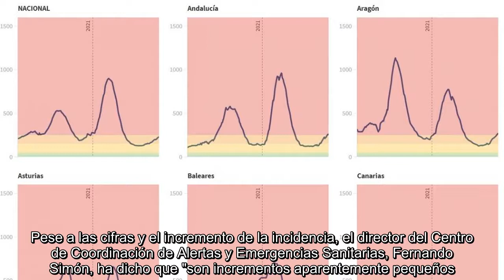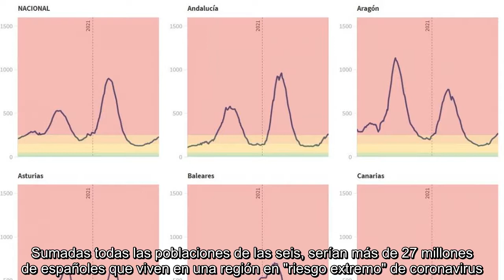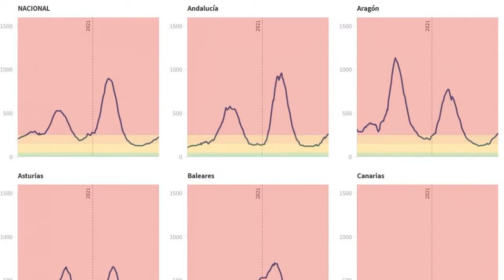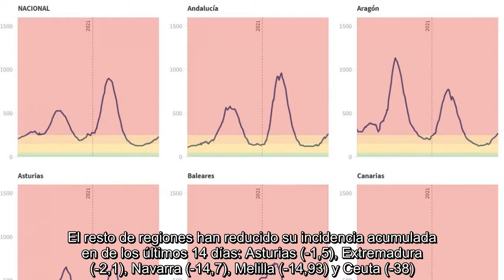✅ Dos semanas después de semana santa los estragos de esos días son visibles en las cifras de incid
✅  Dos semanas después de semana santa los estragos de esos días son visibles en las cifras de incidencia acumulada en 14 días en España, que se sitúa en...